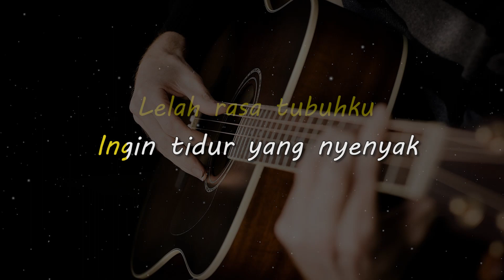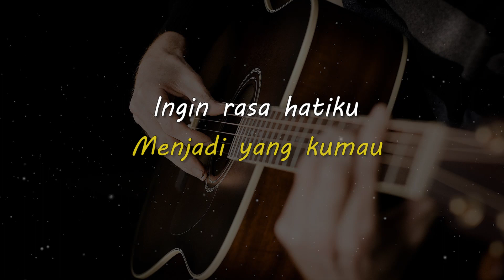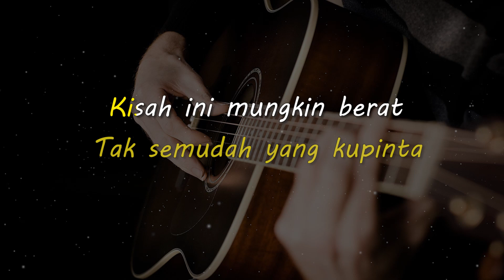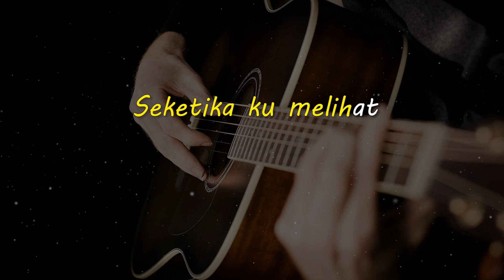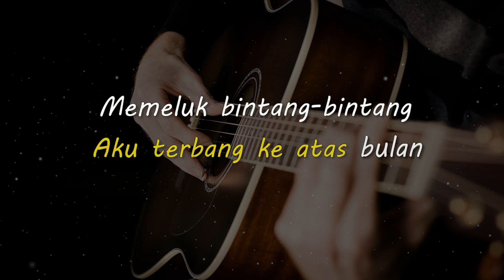TIBA TIBA // QUINN SALMAN // KARAOKE GITAR AKUSTIK NADA COWO ( MALE )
Lirik

Kupejamkan mataku
Mencoba 'tuk terlelap
Lelah rasa tubuhku
Ingin tidur yang nyenyak

Kucoba 'tuk melupakan
Semua kisah hari ini
Cerita yang kualami
Kadang bikin aku kesal

Tiba-tiba, aku melayang
Menembus lapisan awan
Kuhempaskan semua sedihku
Aku terbang ke atas bulan
Memeluk bintang-bintang
Bahagia rasa hatiku

Kubayangkan diriku
Menjadi yang kumau
Ingin rasa hatiku
Mewujudkan anganku

Tapi kadang semuanya
Tak semudah yang kupinta
Kisah ini mungkin berat
Tapi bikin aku kuat

Tiba-tiba, aku melayang
Menembus lapisan awan
Kuhempaskan semua sedihku
Memeluk bintang-bintang
Bahagia rasa hatiku

Seketika ku melihat
Seorang putri baik hati
Dia mendekat ke arahku
Mengajakku 'tuk berdansa

Tiba-tiba, aku terbangun
Dari mimpi indahku
Disambut senyum mentari
Kuhempaskan semua sedihku
Menyambut hari yang baru
Bahagia rasa hatiku
Bahagia rasa hatiku

Matursuwun.